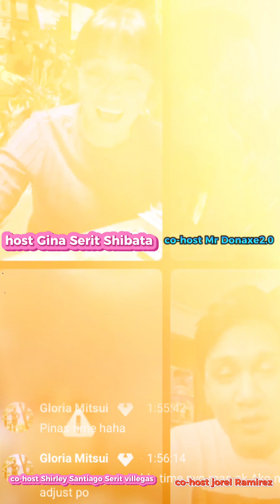VLOG-328-DONAXE35 OFFICIAL VLOG, guesting ulit LT samonte ng batang quiapo